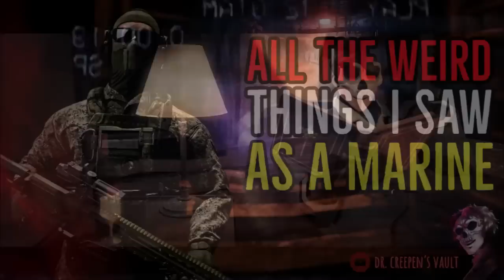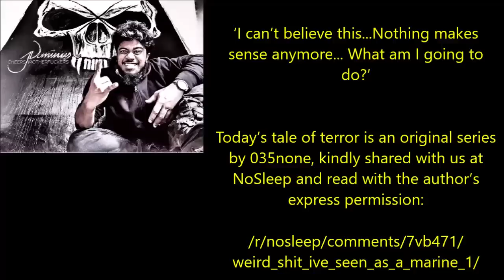All the Weird Things I’ve Seen as a Marine | THE FULL CLASSIC SERIES IN ONE VID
‘I can’t believe this...Nothing makes sense anymore... What am I going to do?’

Today’s tale of terror is an original series by 035none, kindly shared with us at NoSleep and read with the author’s express permission:

/r/nosleep/comments/7vb471/weird_shit_ive_seen_as_a_marine_1/

Part 1 - Can I Come in?
Part 2 - The Mountain
Part 3 - The Laughing Girl
Part 4 - The Road to Vegas
Part 5 - The Trap Door
Part 6 - The Doll
Part 7 - Where did Gomez go?

00:00:00 Introduction
00:01:01 Can I Come in?
00:40:30 The Laughing Girl
00:59:47 The Road to Vegas
01:19:25 The Trap Door
01:33:50 The Doll